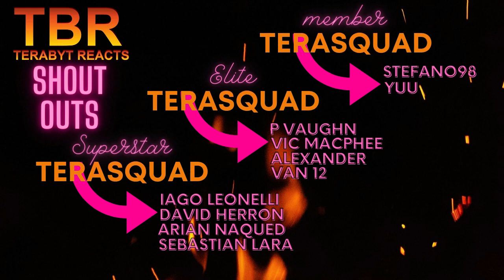HAIKYUU OVA RIKU VS KUU REACTION | LEV THE ....?